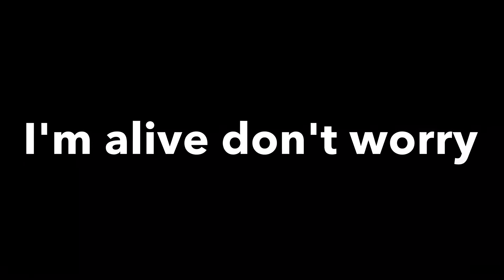Hello. I'm not dead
Sorry for the crappy vid I made it on my phone. So yeah I'm not dead.

6 month and I'm still bad at descriptions 🙃